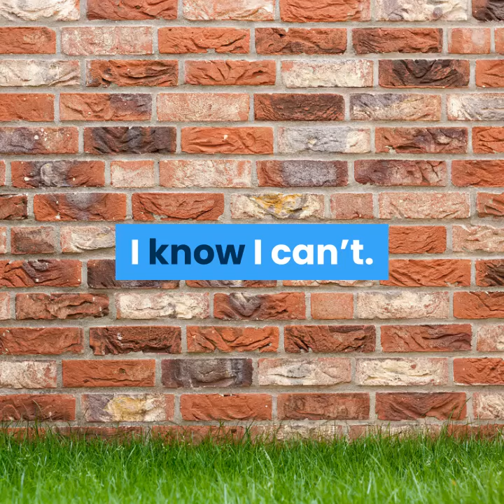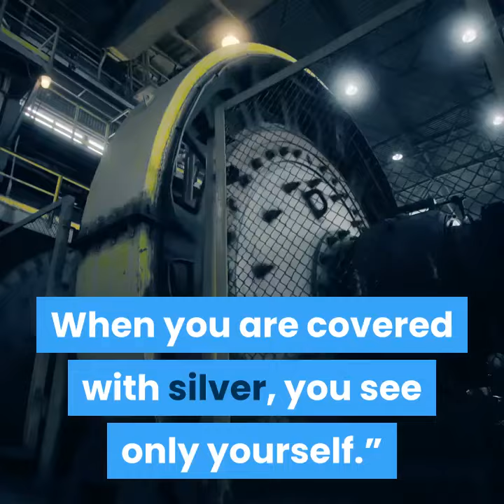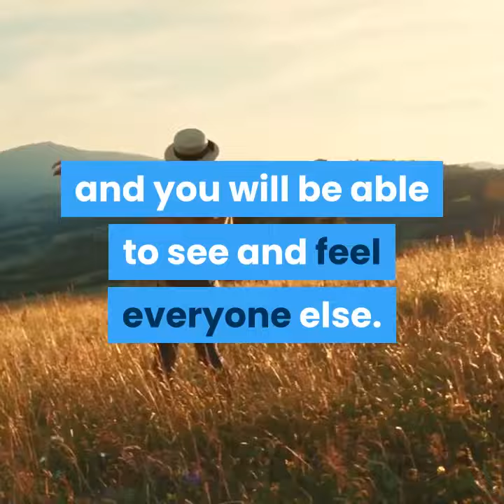Life Advice Looking Through A Window | The OFFICIAL VLOG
Life Advice Looking Through A Window